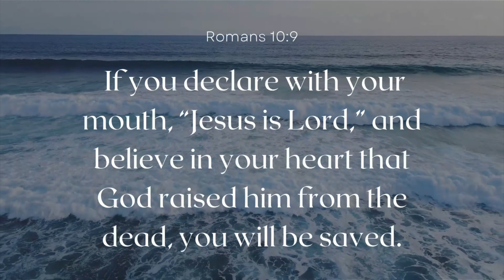New Jersey Fishing Report October 12th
0:00 Intro
0:20 Striper Contest
1:01 Report
2:48 Outro